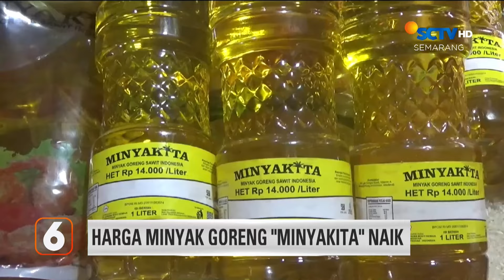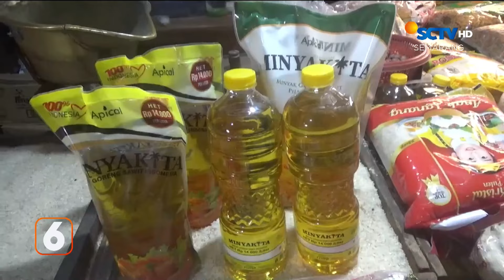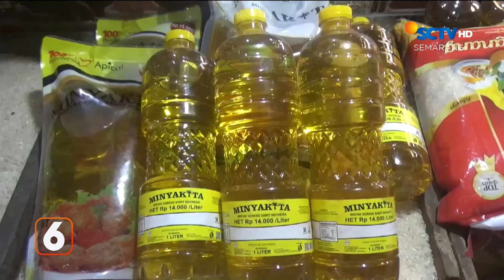Kembali Naik Harga Minyak "Minyakita" | Liputan 6 Semarang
Liputan 6 Semarang, 3 Juni 2024 Part 2